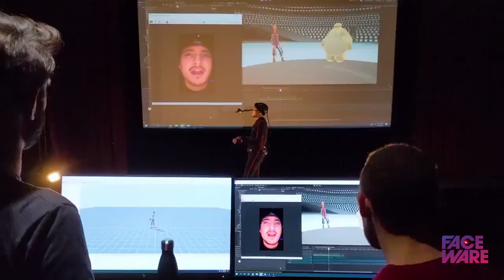2020-2022 Faceware Partner Reel | Facial Animation & Motion Capture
Faceware's 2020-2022 Partner Reel showcasing some of the latest projects using Faceware technology for precise facial animation and motion capture.

Faceware is the most innovative and experienced facial motion capture technology provider in the world and we believe the best facial animation comes from the combination of cutting-edge technology and an intuitive artist-friendly workflow. Interested in trying out our software or taking our headcams for a Test Drive?